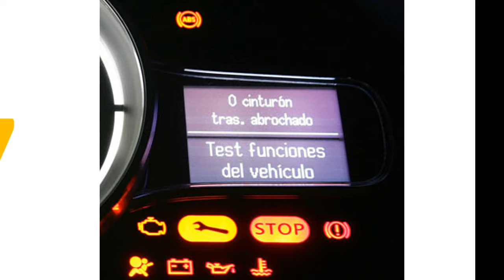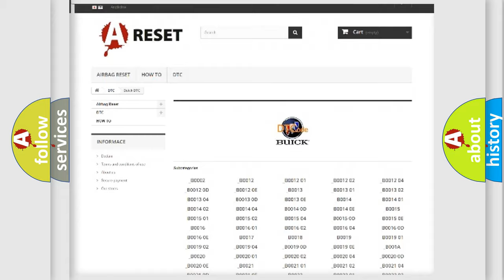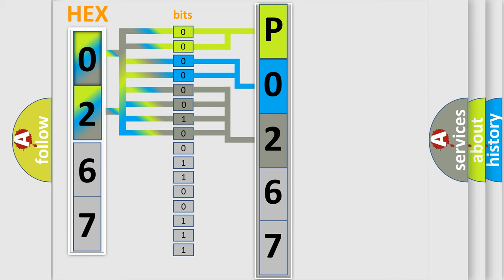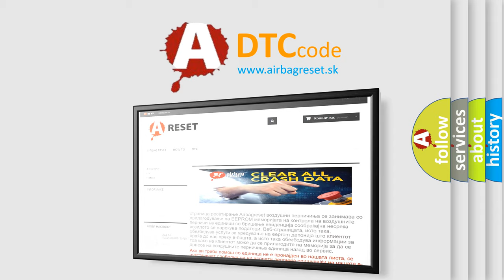DTC Buick P0267 Short Explanation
Contents:
0:21 Basic DTC analysis according to OBD2 protocol standard.
1:48 Insight into programming
2:58 A diagnostically understandable description of the Diagnostic Trouble Code
3:05 Basic error definition

Make:
Buick
Code:
P0267
Definition:
GPS Antenna
Description:
GPS antenna connection malfunction is detected.
Cause:
Check the connection of the GPS antenna connector.